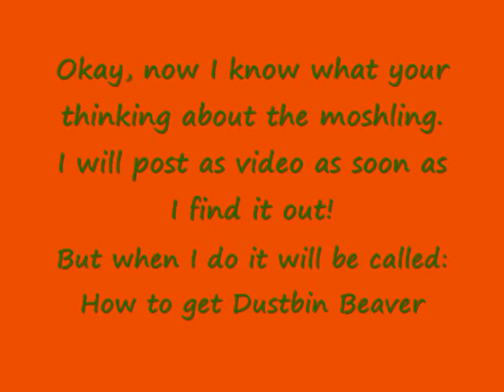Dustbin Beaver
As soon as I find out the moshling codes I WILL  make a video!